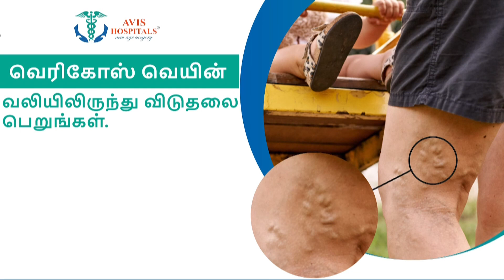ரத்தன் டாடா புகைப்படத்துடன் கங்கா ஆரத்தி நிகழ்ச்சியில் நடந்த நிகழ்வு... | RIP Legend | Ratan Tata